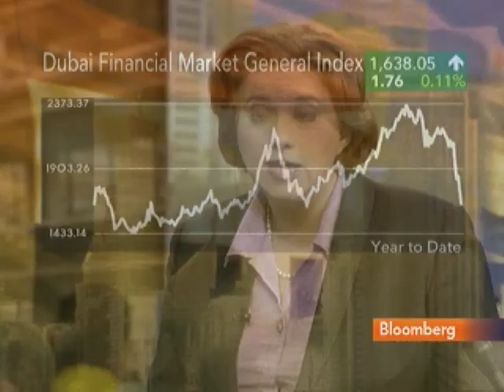Ziemba Sees `Significant Haircut' on Dubai World Debt: Video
Dec. 8 (Bloomberg) -- Rachel Ziemba, senior analyst at Roubini Global Economics, talks with Bloomberg's Margaret Brennan about Dubai World's efforts to renegotiate $26 billion in loans.
     Ziemba also discusses the outlook for emerging-market debt and Standard & Poor's decision to place Greek debt on watch for a possible downgrade. (Source: Bloomberg)